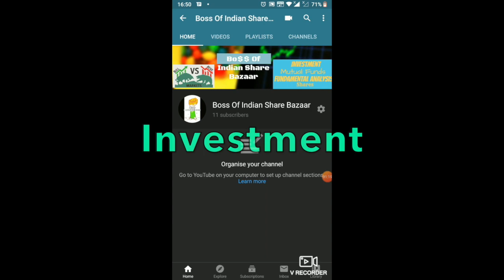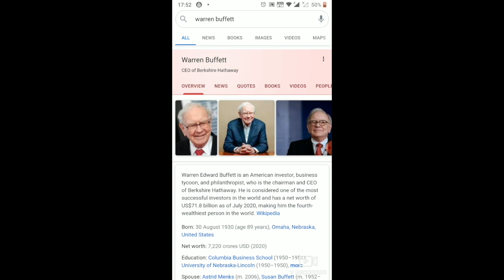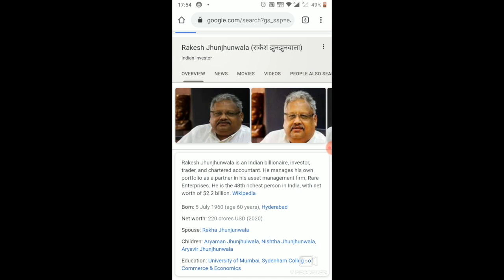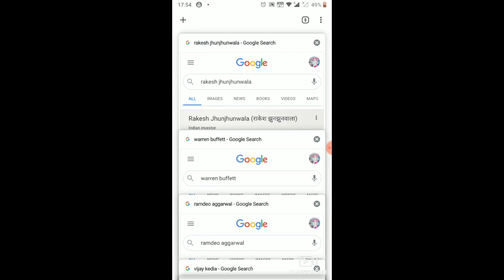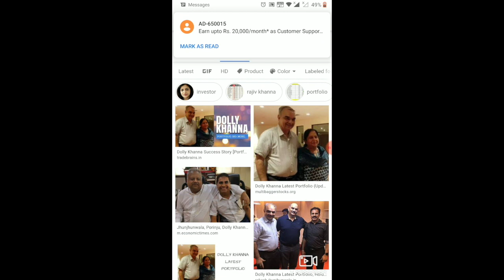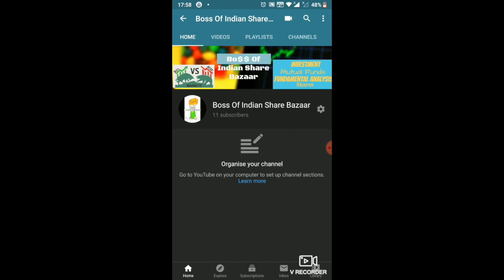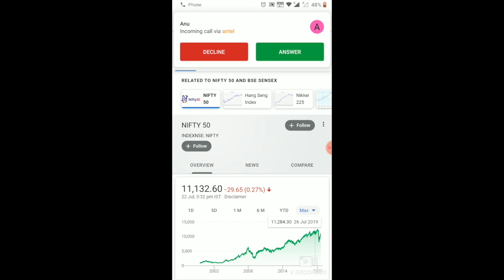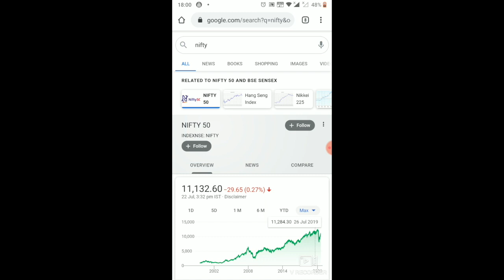Why Should we Invest in Stock Market ?👍🧐🙏 ⚫हमें शेयर बाजार में निवेश क्यों करना चाहिए?⚫ BOISB.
Hi Friends,

This video Belongs to why should we invest in Stock Market?
Es Video per apko investment kyun karna chahie esse judi sari important information mil jaegi.

Video Edited by Vishal Yeram.
I am not SEBI registered and this video is only for knowledge purpose.

Thanks 🙏